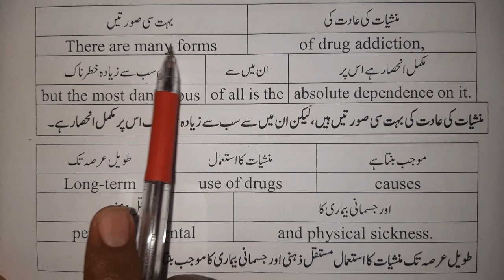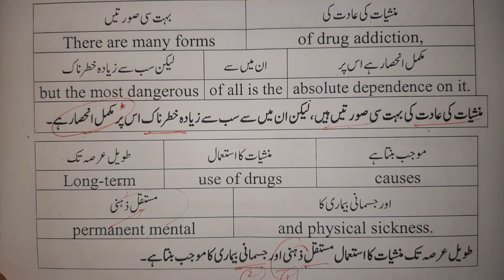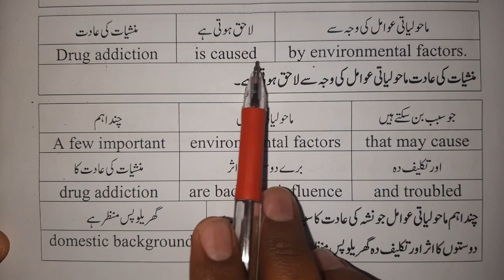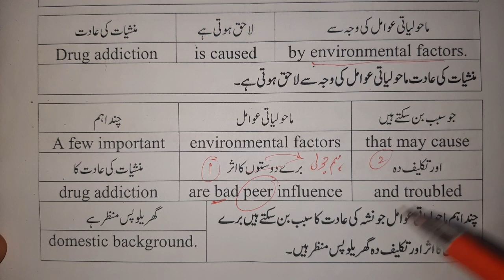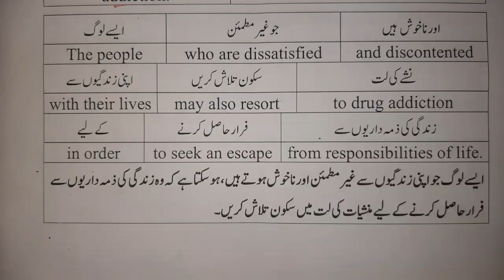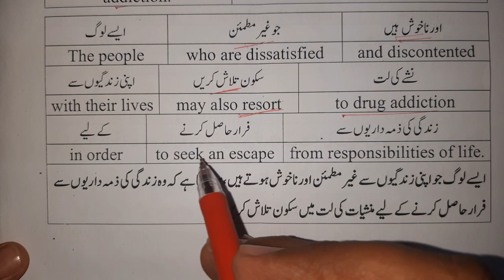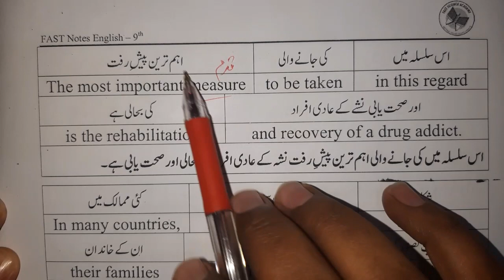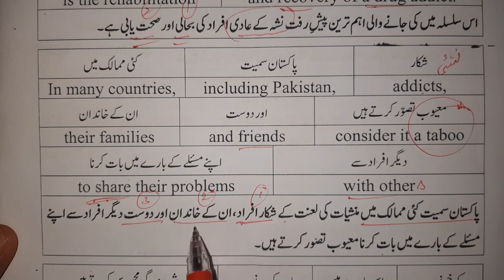English Grade 9: Translation Chapter No. 10: Drug Addiction (Part 1/2)